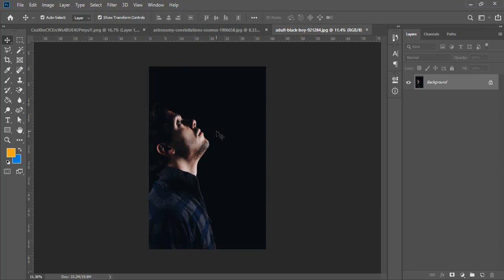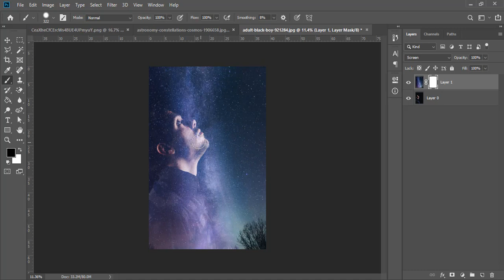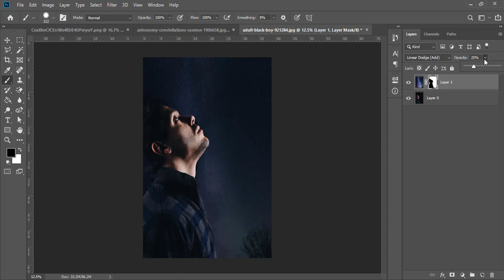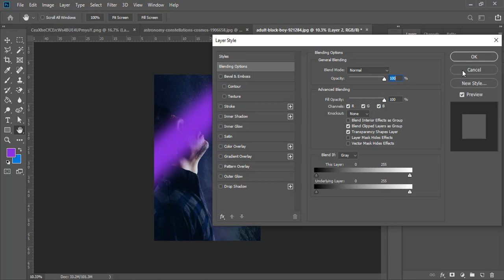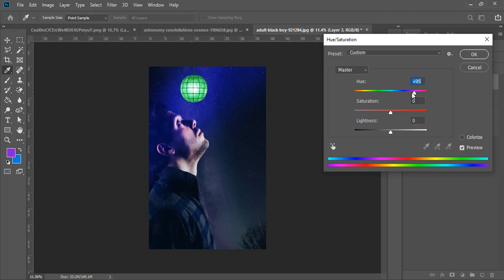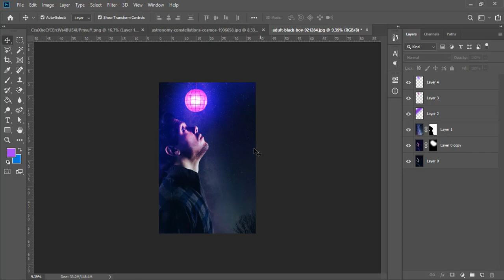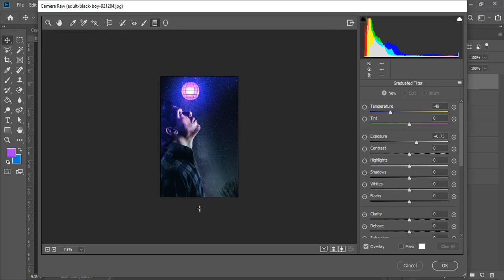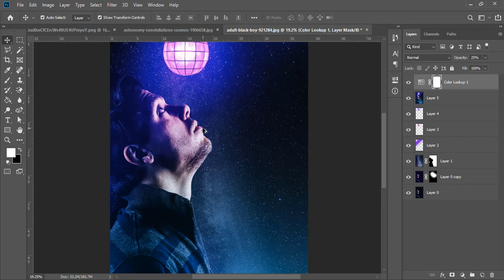Milky Way Photography: Photoshop Tutorial for Beginners - Basic Workflow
id=1IgNnBUjUaIC7E1OAKzKlIFuwRbBVmdbL